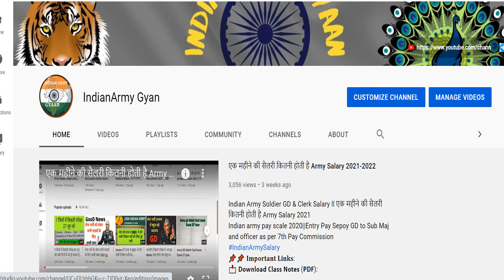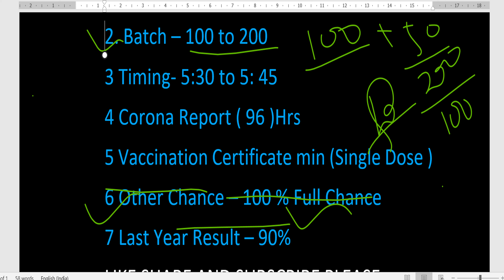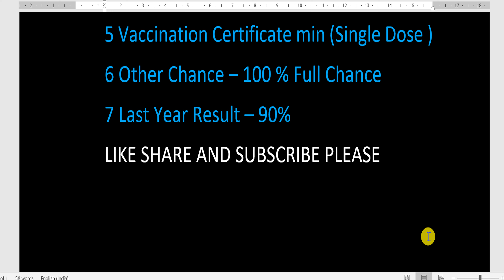Sikh Regement Bharti Full Details | Ground, Running, Timing, Batch, Other Chance | 100% Selection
100% selection देने वाली Relation Bharti 2021 official chart

Visit Us Your Telegram👇👇
1) JOIN FOR FREE PDF⭕

(2). THE ARMY CLASSES LINK👇👇

relation bharti 2021 list,relation bharti 2021 army,
relation bharti 2021 april,relation bharti 2021 june,
relation bharti 2021 result,relation bharti 2021 paper,
relation bharti 2021 22,relation bharti 2021 running,
army relation bharti 2021 bareilly,
army relation bharti 2021 bihar,beg roorkee relation bharti 2021,
beg kirkee relation bharti 2021,bsf relation bharti 2021,
bangalore relation bharti 2021,
belgaum relation bharti 2021,hyderabad relation bharti 2021 cancel,
all center relation bharti 2021,jat center relation bharti 2021,
aad center relation bharti 2021,armoured centre relation bharti 2021,
eme center relation bharti 2021,army clerk relation bharti 2021,
para center relation bharti 2021,relation bharti 2021 date,
all relation bharti 2021 date list,jat regiment relation bharti 2021 date,
army relation bharti 2021 date,
army relation bharti 2021 documents,para regiment relation bharti 2021 date,
army relation bharti 2021 delhi,nasik relation bharti 2021 date,
army relation bharti 2021 exam,3eme relation bharti 2021 exam date,
army relation bharti 2021 exam date,
aad center relation bharti 2021 exam date,eme relation bharti 2021,
eme secunderabad relation bharti 2021,relation bharti exam date 2021,
relation bharti 2021 fatehgarh,army relation bharti 2021 fatehgarh,
faizabad relation bharti 2021,beg roorkee relation bharti 2021 ground,guard regiment relation bharti 2021,
garhwal rifles relation bharti 2021,
58 gtc relation bharti 2021,goa relation bharti 2021,
grenadier regiment relation bharti 2021,
army gd relation bharti 2021,grc jabalpur relation bharti 2021,
army relation bharti 2021 hyderabad,
relation bharti kab hai 2021,hyderabad relation bharti 2021 video,
hyderabad relation bharti 2021 age limit,hyderabad relation bharti 2021 live,
relation bharti 2021 indian army,relation bharti 2021 july,
relation bharti 2021 jabalpur,
army relation bharti 2021 june july,jat regiment relation bharti 2021,
jak rif relation bharti 2021,
jat centre relation bharti 2021,jakli relation bharti 2021,
relation bharti 2021 ka,army relation bharti 2021 kumaon regiment,
kumaon regiment relation bharti 2021,krc ranikhet relation bharti 2021,
krc relation bharti 2021,kumaun relation bharti 2021,
kumaon relation bharti 2021,army relation bharti 2021 list,
army relation bharti 2021 lucknow,
latest relation bharti 2021,latest army relation bharti 2021,
lansdowne relation bharti 2021,ladakh scouts relation bharti 2021,
all army relation bharti 2021,all upcoming relation bharti 2021,
eme centre secunderabad relation bharti 2021,eme centre relation bharti 2021,
relation bharti 2021 new update,
relation bharti 2021 nashik,
relation bharti 2021 nasik,
army relation bharti 2021 new update,jabalpur relation bharti 2021 new update,
punjab center relation bharti 2021,beg pune relation bharti 2021,
para centre relation bharti 2021,para commando relation bharti 2021,
u h q relation bharti 2021,relation bharti 2021 ranikhet,
army relation bharti 2021 result,